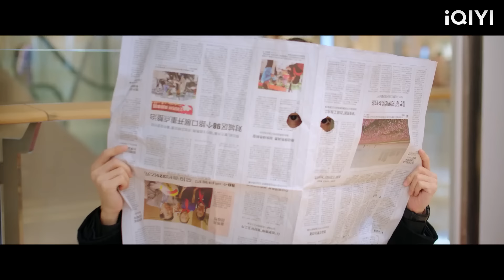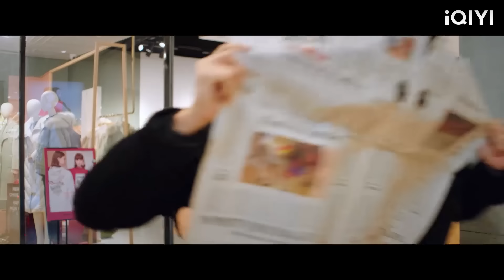เพื่อเกลี้ยกล่อมซินเดอเรลล่าที่กำลังโกรธ CEO จึงกลายเป็นคนคลั่งไคล้ภรรยา!